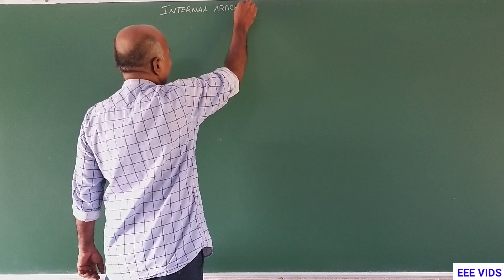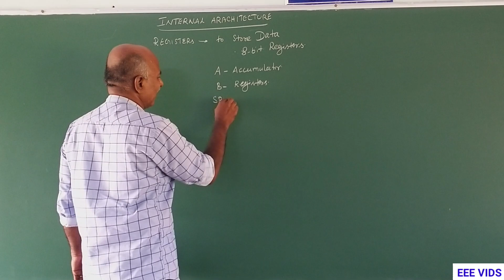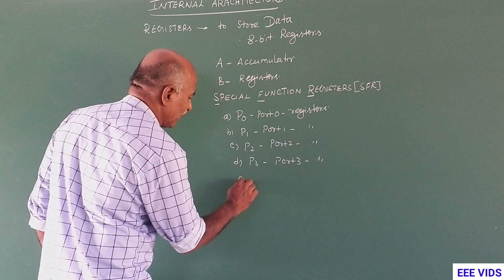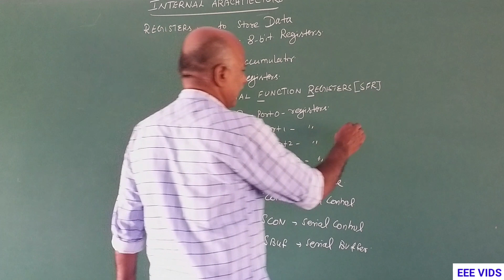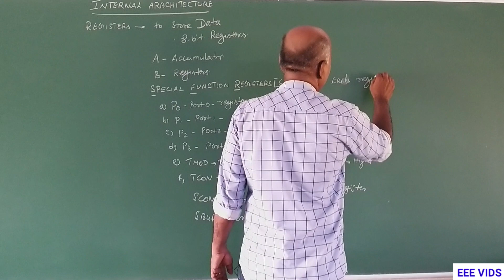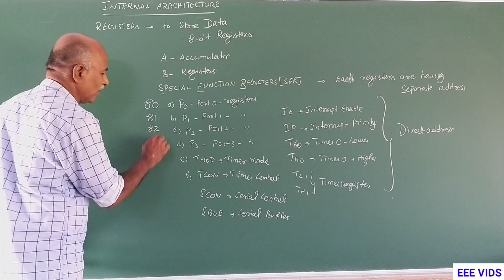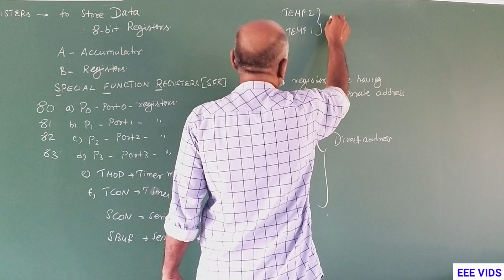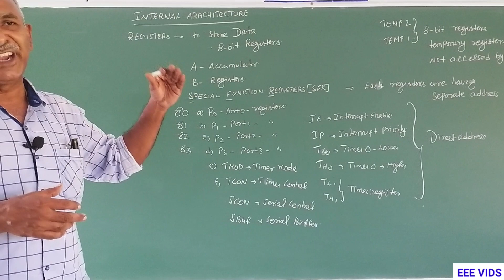Registers in the 8051 microcontroller in tamil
8051 Register details
8051 Microcontroller Pin Description

Pins 1 – 8 (PORT 1): Pins 1 to 8 are the PORT 1 Pins of 8051. PORT 1 Pins consists of 8 – bit bidirectional Input / Output Port with internal pull – up resistors. In older 8051 Microcontrollers, PORT 1 doesn’t serve any additional purpose but just 8 – bit I/O PORT.
In some of the newer 8051 Microcontrollers, few PORT 1 Pins have dual functions. P1.0 and P1.1 act as Timer 2 and Timer 2 Trigger Input respectively.
P1.5, P1.6 and P1.7 act as In-System Programming Pins i.e. MOSI, MISO and SCK respectively.
Pin 9 (RST): Pin 9 is the Reset Input Pin. It is an active HIGH Pin i.e. if the RST Pin is HIGH for a minimum of two machine cycles, the microcontroller will be reset. During this time, the oscillator must be running.
Pins 10 – 17 (PORT 3): Pins 10 to 17 form the PORT 3 pins of the 8051 Microcontroller. PORT 3 also acts as a bidirectional Input / Output PORT with internal pull-ups. Additionally, all the PORT 3 Pins have special functions. The following table gives the details of the additional functions of PORT 3 Pins
Pins 18 & 19: Pins 18 and 19 i.e. XTAL 2 and XTAL 1 are the pins for connecting external oscillator. Generally, a Quartz Crystal Oscillator is connected here.
Pin 20 (GND): Pin 20 is the Ground Pin of the 8051 Microcontroller. It represents 0V and is connected to the negative terminal (0V) of the Power Supply.
Pins 21 – 28 (PORT 2): These are the PORT 2 Pins of the 8051 Microcontroller. PORT 2 is also a Bidirectional Port i.e. all the PORT 2 pins act as Input or Output. Additionally, when external memory is interfaced, PORT 2 pins act as the higher order address byte. PORT 2 Pins have internal pull-ups.
Pin 29 (PSEN): Pin 29 is the Program Store Enable Pin (PSEN). Using this pins, external Program Memory can be read.
Pin 30 (ALE/PROG): Pin 30 is the Address Latch Enable Pin. Using this Pins, external address can be separated from data (as they are multiplexed by 8051).
During Flash Programming, this pin acts as program pulse input (PROG).
Pin 31 (EA/VPP): Pin 31 is the External Access Enable Pin i.e. allows external Program Memory. Code from external program memory can be fetched only if this pin is LOW. For normal operations, this pins is pulled HIGH.
During Flash Programming, this Pin receives 12V Programming Enable Voltage (VPP).
Pins 32 – 39 (PORT 0): Pins 32 to 39 are PORT 0 Pins. They are also bidirectional Input / Output Pins but without any internal pull-ups. Hence, we need external pull-ups in order to use PORT 0 pins as I/O PORT.
In addition to acting as I/O PORT, PORT0 also acts as lower order address/data bus when external memory is accessed.
Pin 40 (VCC): Pin 40 is the power supply pin to which the supply voltage is given (+5V).